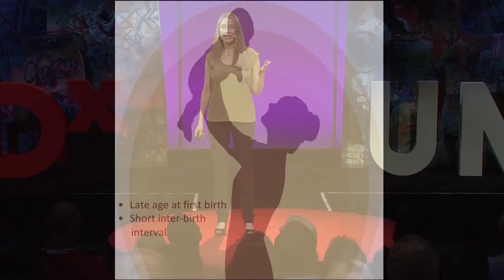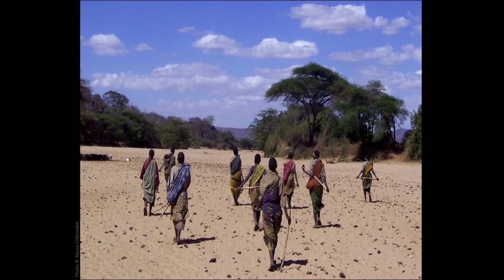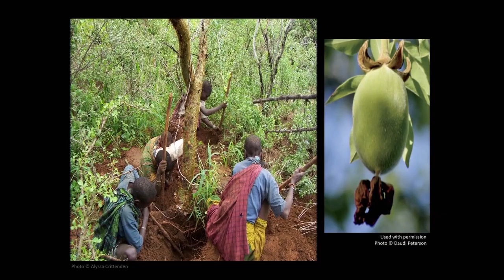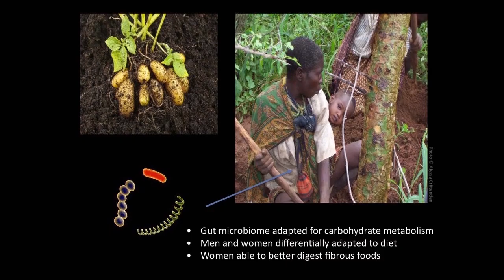Hunter-gatherers, Human Diet, and Our Capacity for Cooperation | Alyssa Crittenden | TEDxUNLV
Humans are unique in many ways. Anthropologist Alyssa Crittenden believes that it is the evolutionary links between nutrition, reproduction, and our amazing capacity for cooperation that truly make us human. Here, she chronicles her time living among one of the world's few remaining hunting and gathering populations, the Hadza of Tanzania, exploring the intersection of diet and childrearing.

Alyssa Crittenden is an anthropologist and is currently the Lincy Assistant Professor of Anthropology at the University of Nevada, Las Vegas. In order to answer some of the burning questions about what makes the human species unique, she studies the links between nutrition, growth and development, family formation, and child rearing in small-scale societies. For over ten years, she has worked among the Hadza foragers of Tanzania, researching topics such as diet composition, the gut microbiome, women's reproduction, childhood, and parenting strategies among hunters and gatherers.

A strong advocate for science education for the public, she has appeared on National Public Radio, television programs, and documentaries and gives talks to museums and middle school and high school science students. Her work is published in top-tier academic journals and has been highlighted in popular outlets, such as The Smithsonian, National Geographic, the BBC, and Psychology Today.